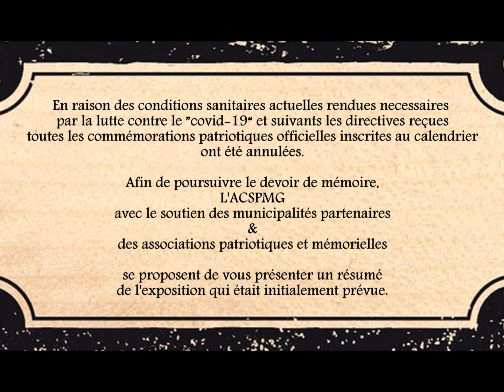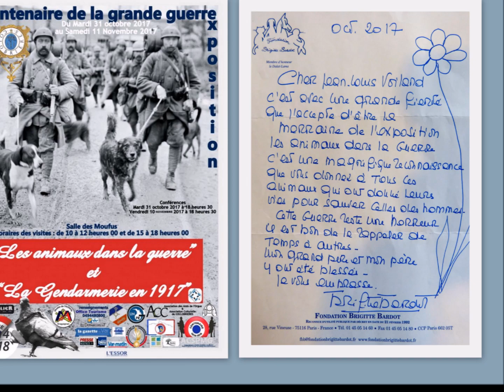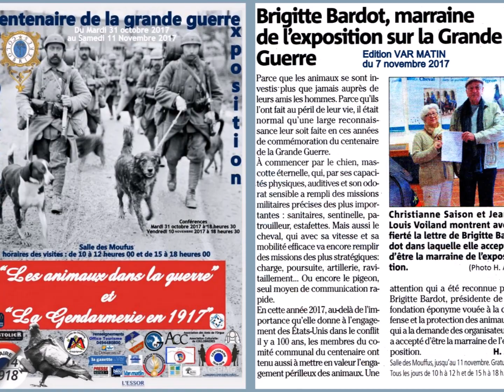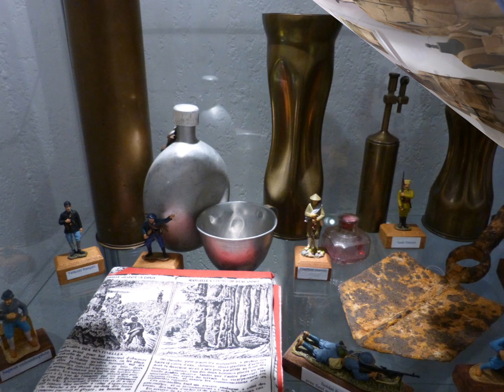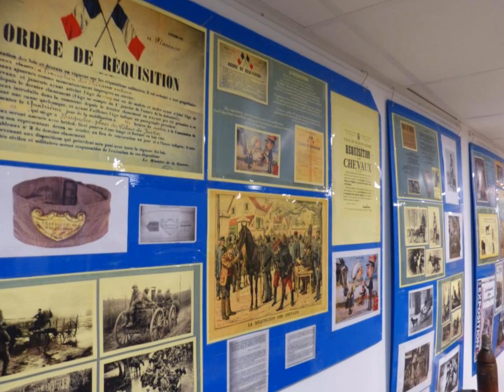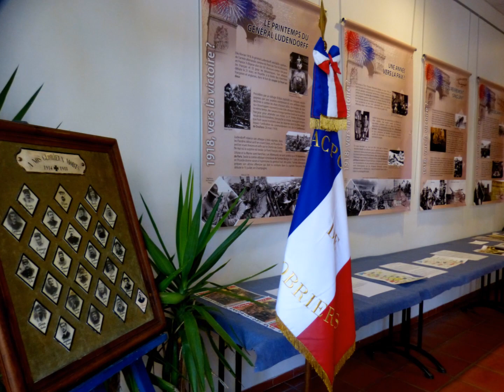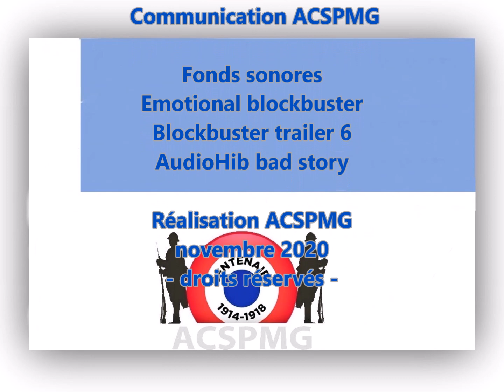ACSPMG prod - Centenaire de la grande guerre "1914/2014 - 1918/2018" 2eme partie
L'ACSPMG présente une rétrospective des expositions initiées ou en partenariat, dans le cadre du centenaire de la grande guerre 1914/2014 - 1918/2018.